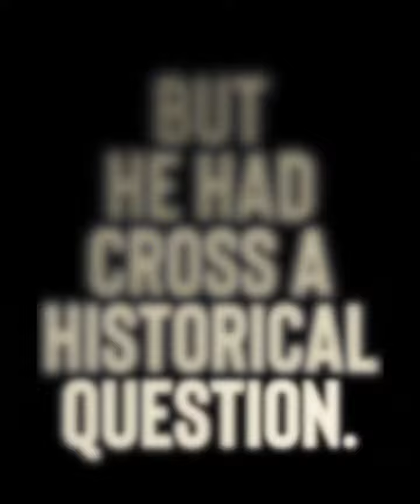Are you going back! Remember Jesus is always there.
Remember Jesus is always there.